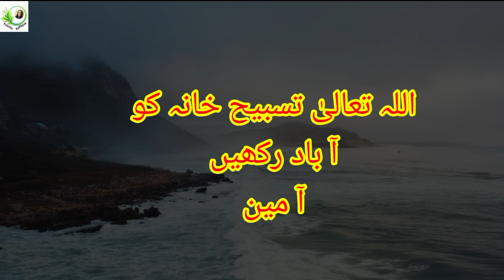Duay Hizbul Bahar k live Mojzaat,,,,,|ubqari|Tasbikhana